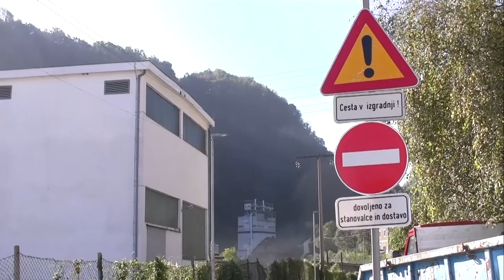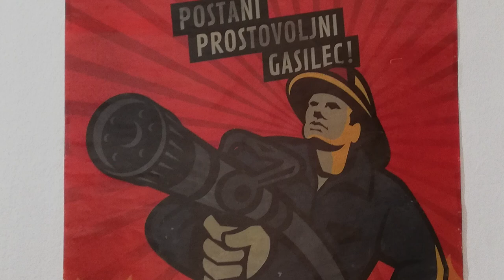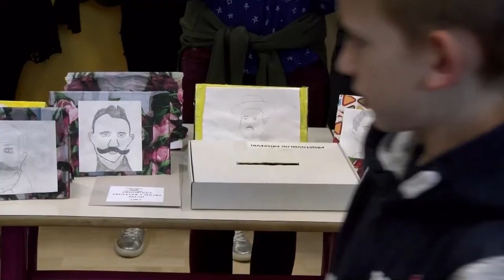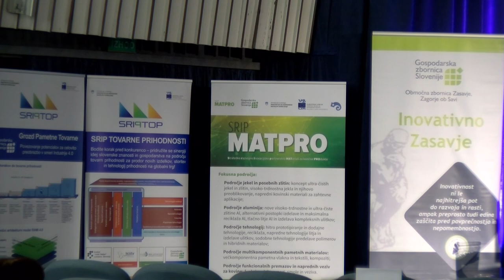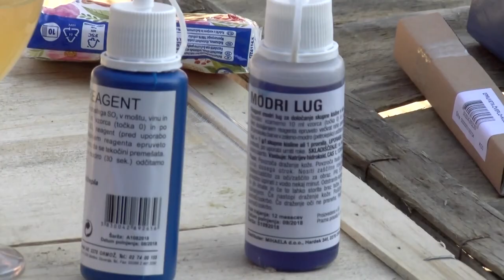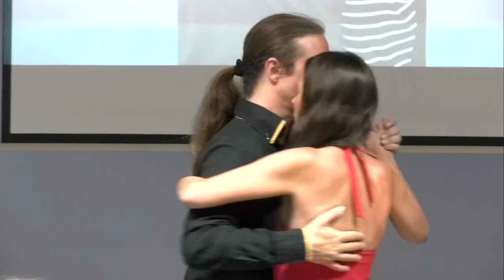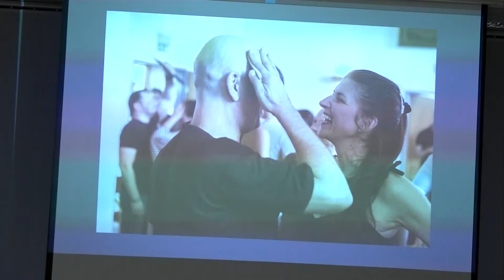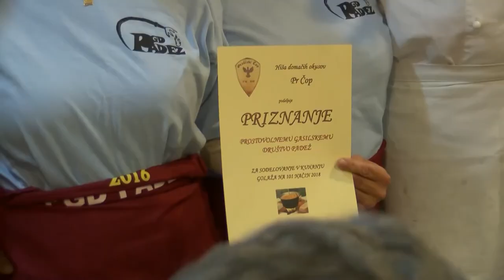Sedem - 799. oddaja